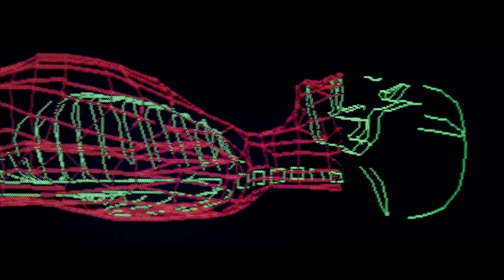This Taxi Driver Took a Job He'd Never Forget... And Saved the Universe?! | Movie Recap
🍿 Movie Recap: The Fifth Element

🎥 Movie Summary:
In the 23rd century, the universe is threatened by evil. The only hope for mankind is the Fifth Element, which comes to Earth every 5,000 years to protect humans with stones of the four elements: fire, water, earth, and air. A Mondoshawan spacecraft is bringing The Fifth Element back to Earth but it is destroyed by the evil Mangalores. However, a team of scientists use the DNA of the remains of the Fifth Element to rebuild the perfect being called Leeloo. She escapes from the laboratory and stumbles upon the taxi driver and former elite commando Major Korben Dallas who helps her to escape from the police. Leeloo tells him that she must meet Father Vito Cornelius to accomplish her mission. Meanwhile, the Evil uses the greedy and cruel Jean-Baptiste Emanuel Zorg and a team of mercenary Mangalores to retrieve the stones and avoid the protection of Leeloo. But the skilled Korben Dallas has fallen in love with Leeloo and decides to help her retrieve the stones.